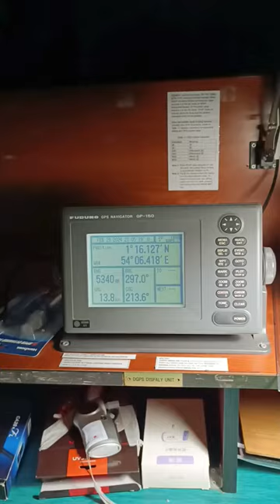270 DAYS AT SEA CHALLENGE- Day 15 (painting)